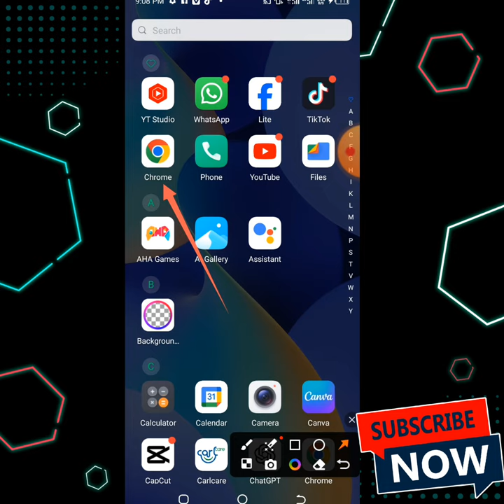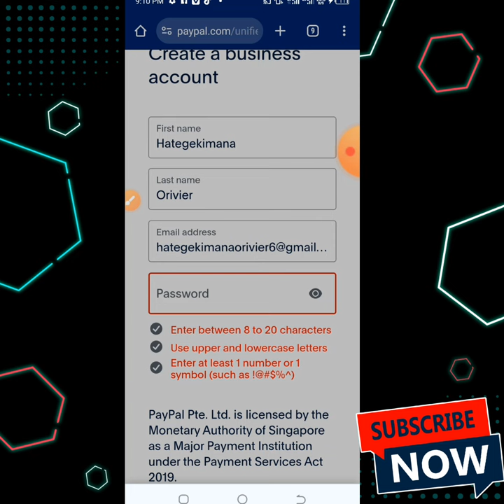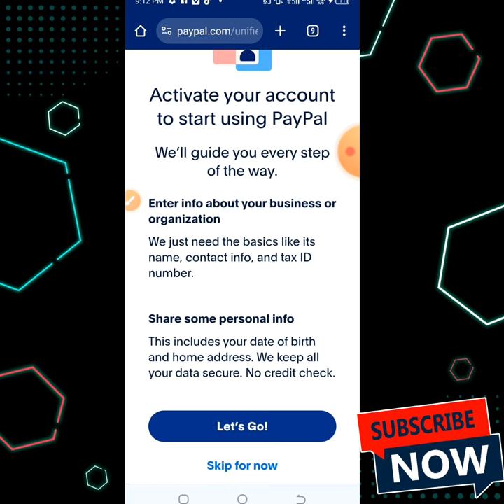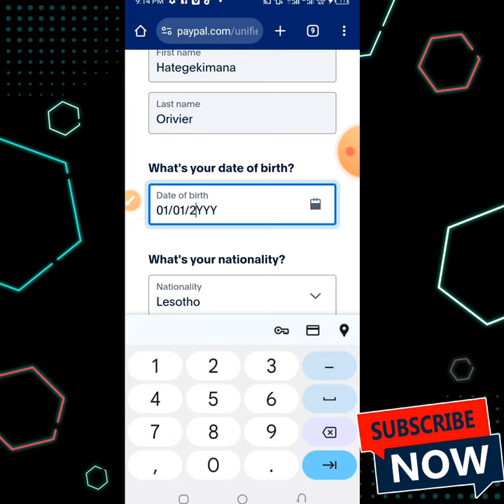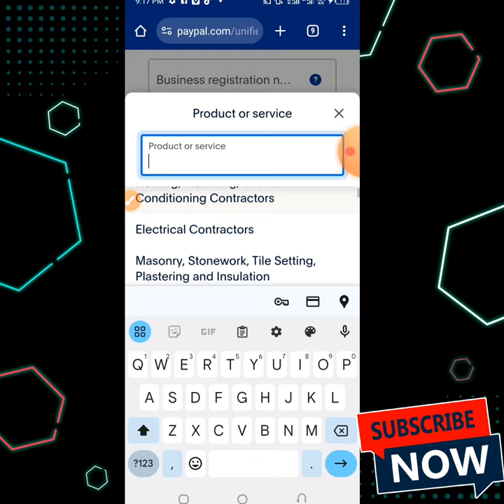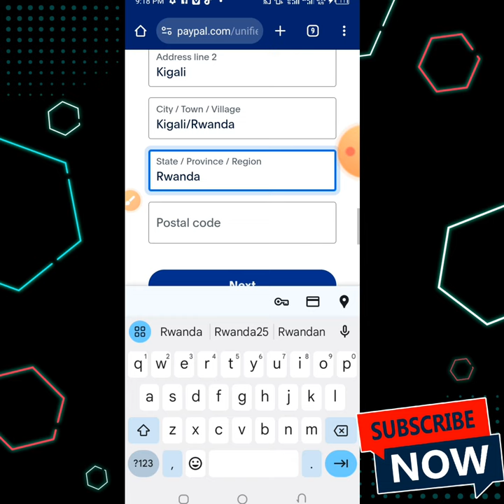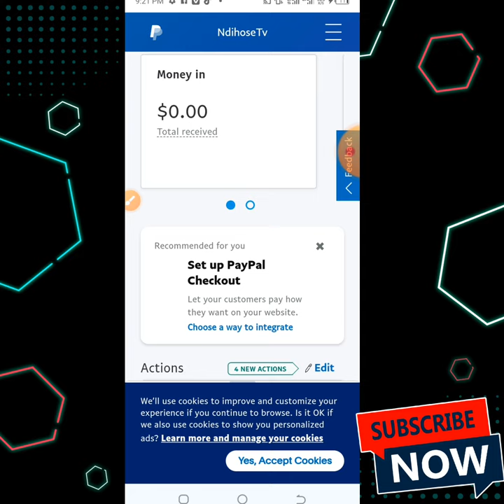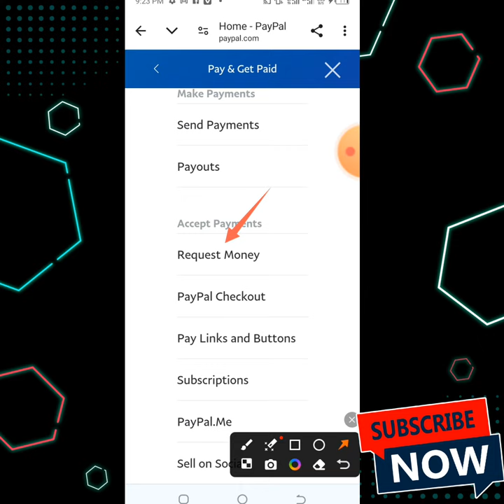🛑 Live Reba Uko Wafungura PayPal account Yakira Amafaranga Received ikanayohereza send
Iyi PayPal account Izagufasha kubikuza Amafaranga kuri TikTok ndetse nahandi hose ukorera Amafaranga online